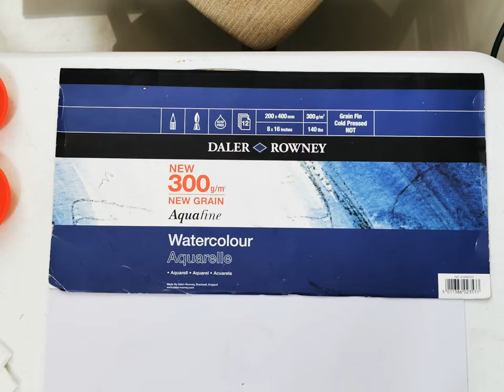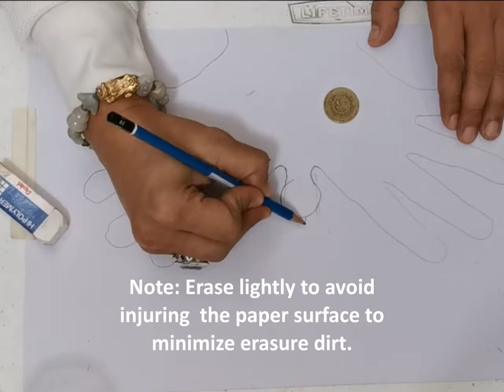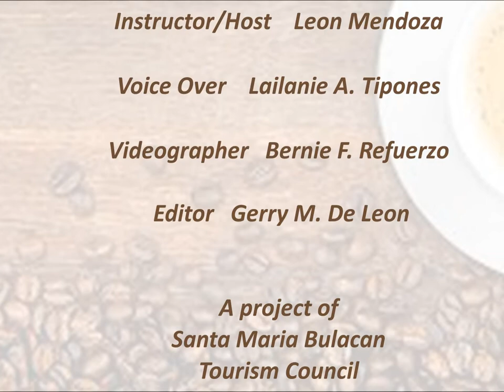Santa Maria Bulacan Tourism Council Coffee Painting 101 Tutorial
Our host for this art class tutorial is Tourism Council Member Leon Mendoza, the coffee painting does not only relaxes the mood but gives an energetic aroma for the art maker. It's worth the try!

Our theme " Recovery through artistic self-discovery".